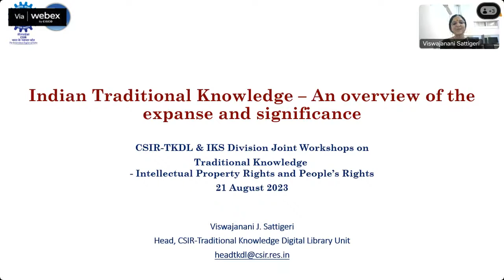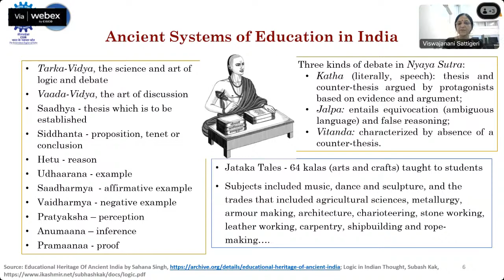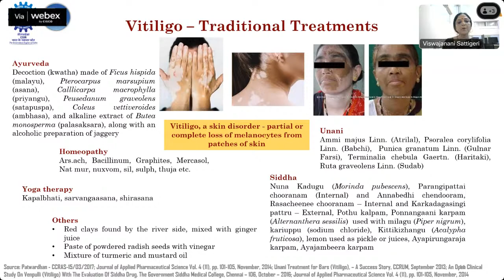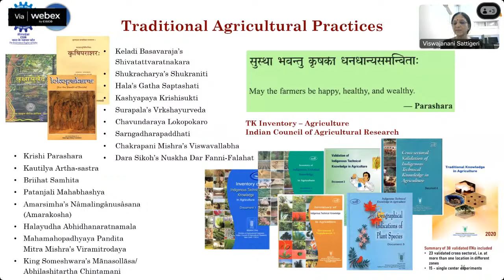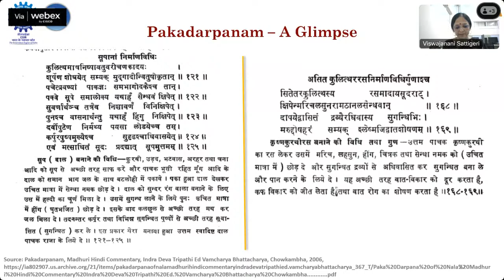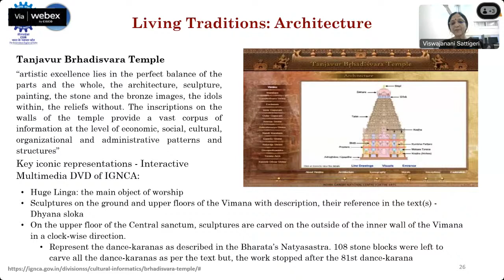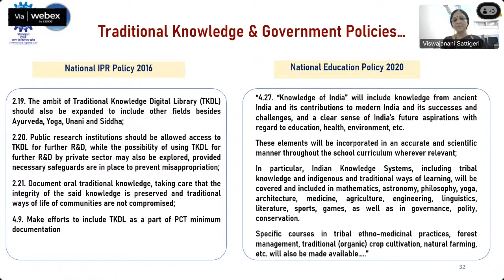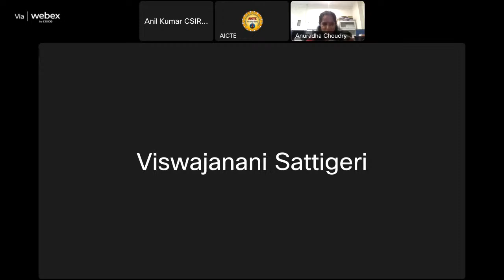Introduction to Traditional Knowledge Intellectual Property and People's Rights, 2nd Batch